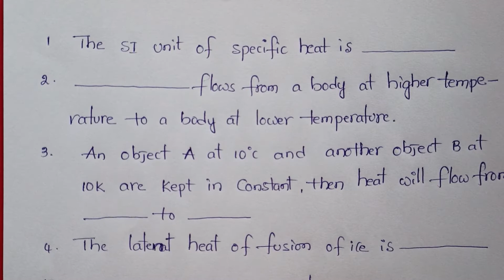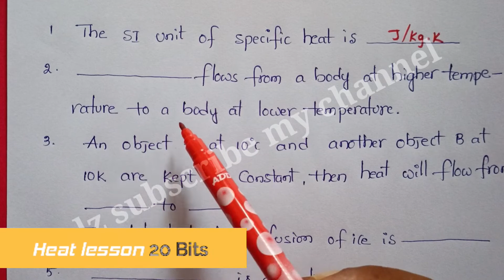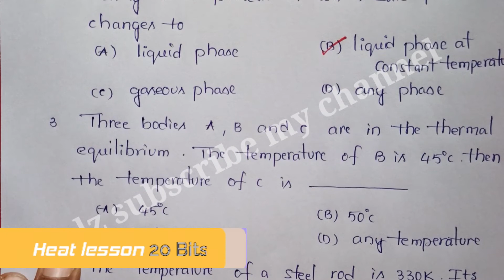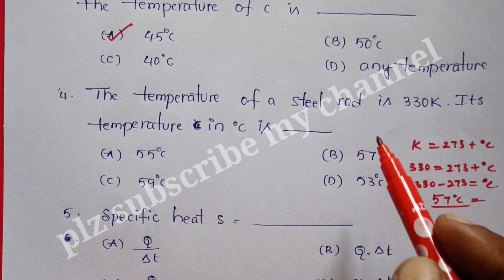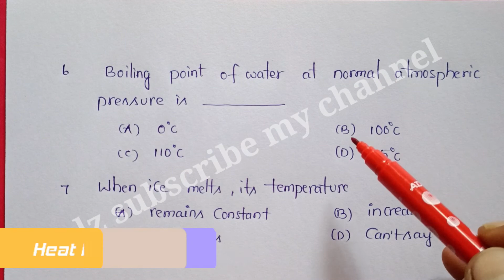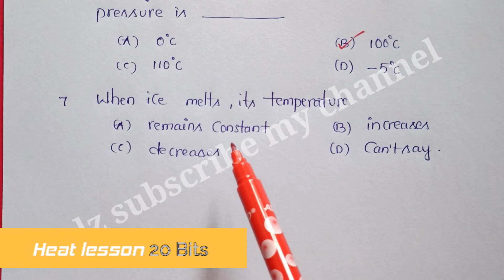|AP and TS 10th science Heat Lesson problems |Easy way in తెలుగు లో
chinni sir science+
Bits,
bits,
Heat,
heat,
heat lesson,
Heat lesson,
heat lesson bits,
Heat Lesson Bits,
heat bits,
Heat Bits,
important bits in heat lesson,
very important bits in heat lesson,
Total bits in Heat Lesson,
10th class science first lesson bits,
physics science 1st lesson bits,
physics science heat lesson bits,
10th class heat lesson bits,
10th class Heat Lesson Bits,
1st unit bits heat lesson,
1st lesson heat bits,
Lesson Heat BITS,
very very important Bits in Heat Lesson,
most imp bits in Heat Lesson,
1st unit bits heat lesson,
1st lesson heat bits,
Lesson Heat BITS,
Fist lesson heat bits,
chinni sir science heat bits in telu/engl,
Heat Lesson bits part 7,
Heat bits part 7,
heat bits 7,
# bits 7,